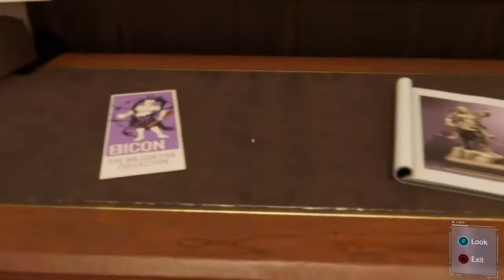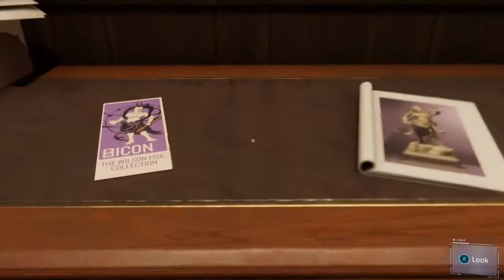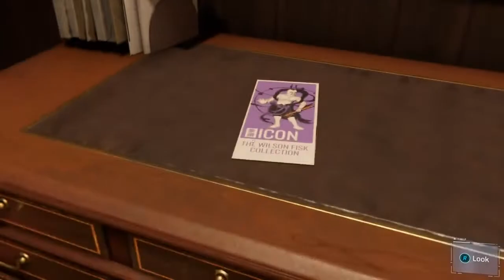Mary Jane Holmes [Spider-Man] - Part 2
She likes a man in uniform.
(No Commentary)
This is my playthrough of the game taken from twitch, which was captured with an Elgato HD60s. minimal editing (loading/live-stream scene changes)